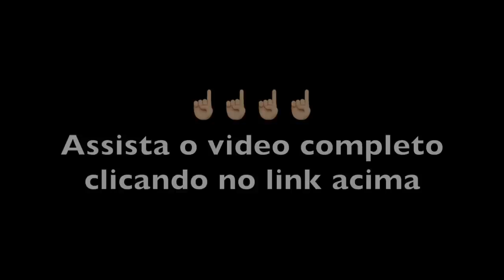A GENTE TOMAVA BANHO UMA VEZ POR SEMANA!!!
No Bairro do Oratório em Socorro SP,  3 irmãs se encontram e falam de como era a vida antigamente.